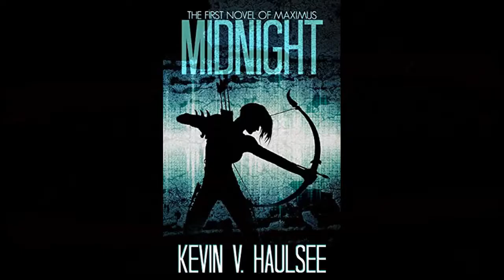Kevin V Haulsee Author Bone Breaker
Kevin is a really cool guy, a writer from the age of 6 his dream is to be a number 1 bestseller.  His book "Midnight: The First Novel of Maximus," is out now to great reviews.

About Kevin V Haulsee
I'm a martial arts instructor and fiction writer from Virginia. I like cats, fantasy, superheroes, and Mexican food. I once killed a publishing house(not really...but it's fun to say it like that!). Batman V Superman gets way more heat than it deserves and Civil War doesn't get enough, fight me. And look for me on Facebook, Twitter(@Klighthearter), and Instagram(@Lighthearter)!

About Midnight:

"I'm not going to die" was the promise Estelle's cousin demanded...before he shot himself. Because of his sacrifice, she had enough food to get her boat to land, even if on a deserted island. Because of her promise, she learned to survive, enduring for years under the unforgiving sun. But when an Islander refugee and a handsome warrior appear and Estelle's new world shatters, she has to face the demons of her past: her marooning–and thus, her cousin's death–were arranged...by her own family. Survival isn't enough, not now. Now, Estelle wants vengeance. No matter what lines she has to cross along the way.